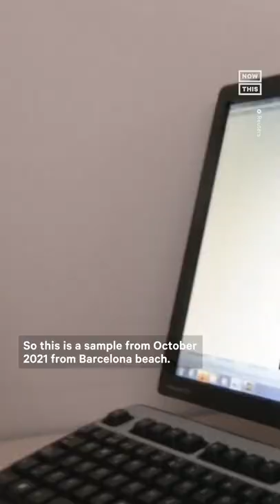Surfers Help Scientists Collect Microplastics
Here’s how surfers are helping collect microplastics where boats can’t reach🏄